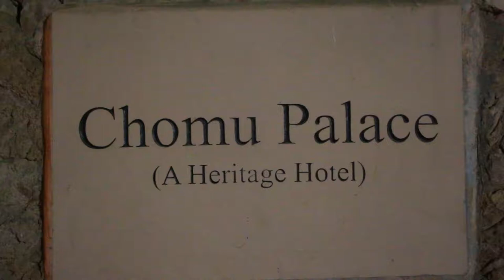Edward and Tara Forever